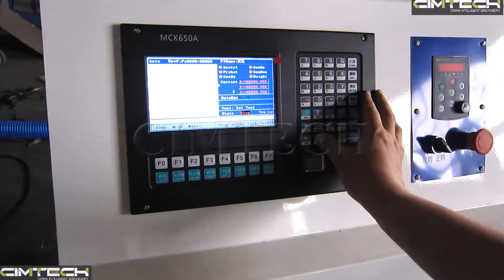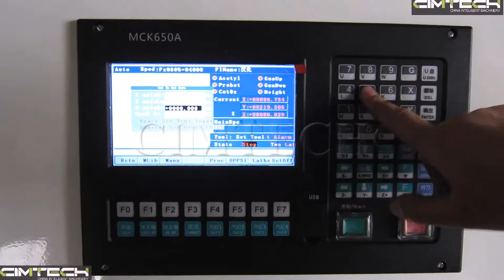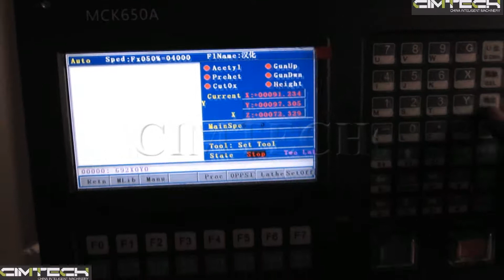wood cnc lathe machines, double axis baseball cnc turning machine